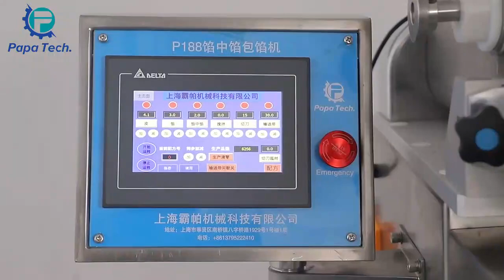P188 center filling and with liquid jam energy ball making machine